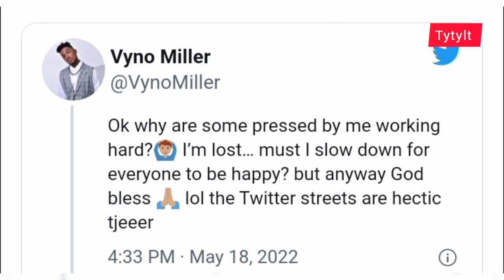VYNO Warn Fans Who Bullies On Twitter For TERRY... || MPHO, Body Shaming SIS TAMARA (BBMZANSI 2022)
Ex-housemate of Big Brother Mzansi Season 3 2022 Vyno Miller has warned some of his fans. When I said this post, I was somehow not surprised because that is how fans troll celebrities all over social media. Becoming a celebrity or living a celebrity lifestyle is not easy at all. It’s depressing, pleasing, and dangerous at the same time. Vyno Mil, a musician, and a stage performer, took to his official Instagram page to issue warning to his fans who are bullying him on Twitter.

Vyno fans started trolling him on social media right from the time a rumor that he was not dating Terry Treasure surfaced online. Vyno and Terry Treasure were very close when they were still on Big Brother Mzansi Show. But at this moment, they are not together again. I think their fans should be expecting to see both of them together. Terry Treasure is a makeup artist and an adult content creator who has a lot of projects to execute. At the same time, Vyno Miller, on the other is a musician signed to a record label, and he would has a lot of songs to record and master daily.

Mphowabadimo, who happens to be the winner of the Big Brother Mzansi Season 3 show, was also trolled on social media alongside Sis Tamara due to her dislocated teeth. I can’t regard that as trolling anymore, but I would rather call it body shaming. These people are human beings, and they ought to be respected. It would sound sensible if most of their fans understood and set that fact.